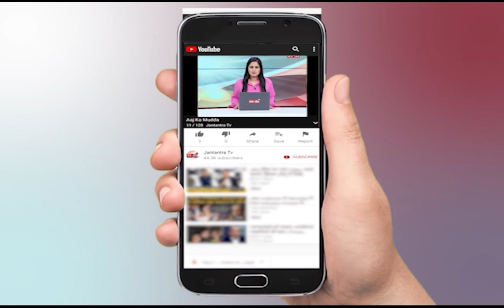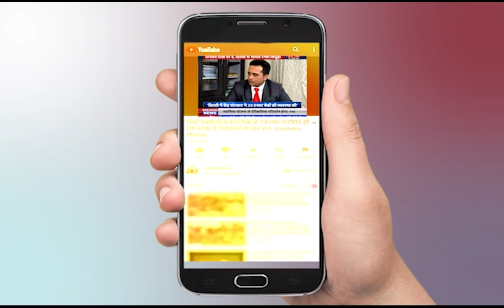RLD Spokesperson Abhishek Chaudhary | Rashtriya Lok Dal | Muzaffarnagar Khatauli | UP Election 2022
मुजफ्फरनगर के खतौली के श्रीराम गार्डन में लोकदल पार्टी के भाईचारा सम्मेलन का आयोजन किया गया.. आरएलडी के प्रदेश प्रवक्ता अभिषेक चौधरी ने ऐलान किया कि लोकदल समाजवादी पार्टी के साथ मिलकर 2022 का चुनाव लड़ेगी..
In This Video:
RLD ,
Spokesperson ,
Abhishek Chaudhary,
Rashtriya Lok Dal,
Muzaffarnagar Khatauli,
UP Election 2022 ,
bjp